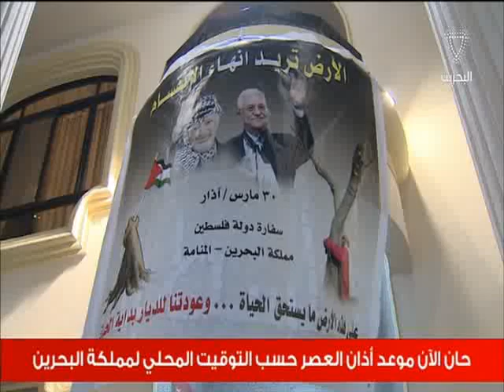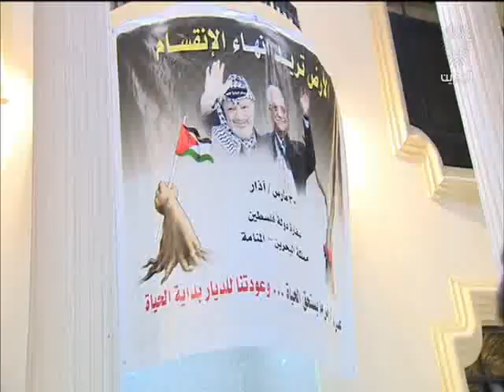البحرين: تقرير: السفارة الفلسطينية لدى المملكة تحيي الذكرى ال40 ليوم الأرض الخالد